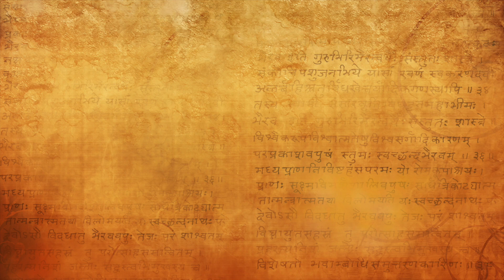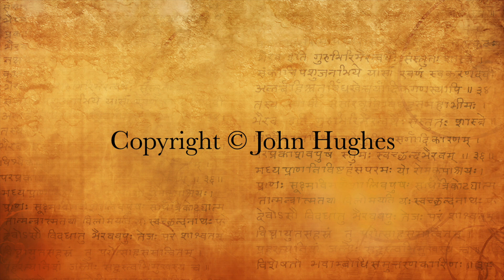How to rise step by step in the light of Kashmir Shaivism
In this excerpt from the Bhagavad Gita, In the Light of Kashmir Shaivism, by Swami Lakshmanjoo he explains how to meditate and what should be our attitude . . .